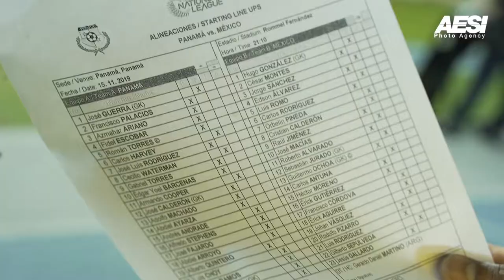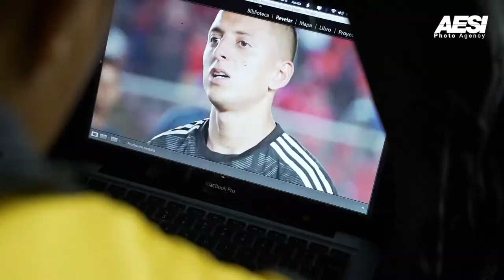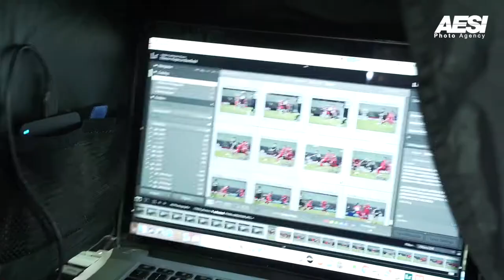AESI Cobertura de Panamá vs Mexico (Copa de Naciones) Concacaf 2019